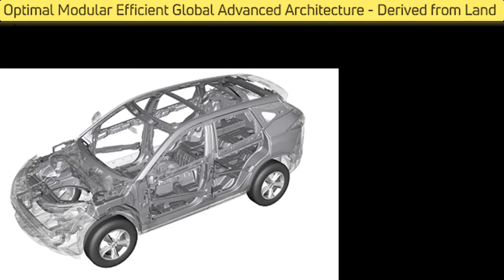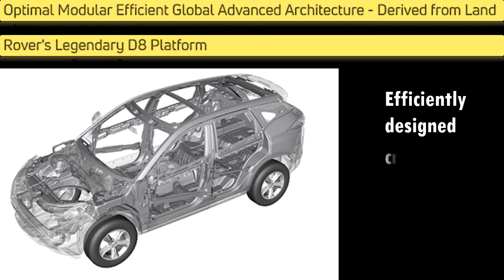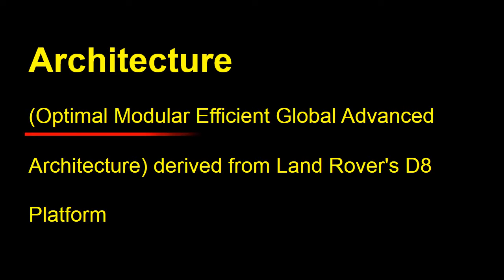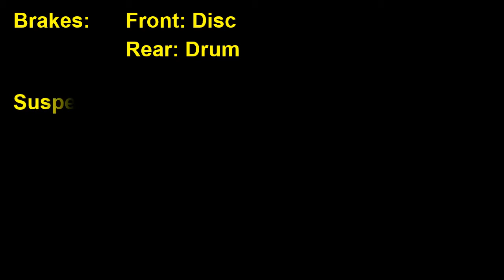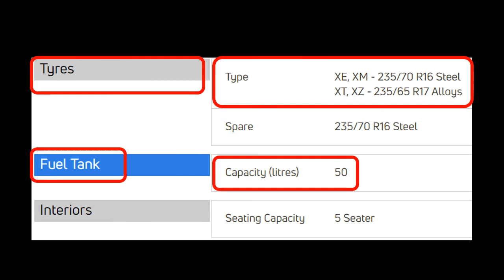Tata Harrier An SUV AboveAll Legendary Land Rover Pedigree‎|Product Review & Design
Tata Harrier An SUV  AboveAll  Legendary Land Rover Pedigree‎